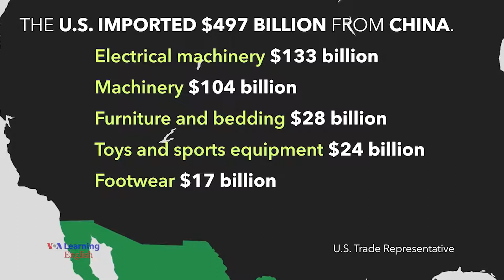Explainer: U.S. China Trade